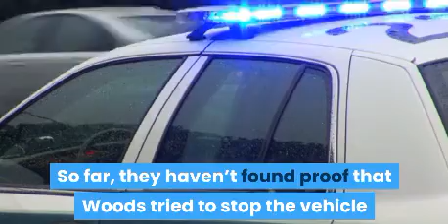update on tiger woods accident March, 2021